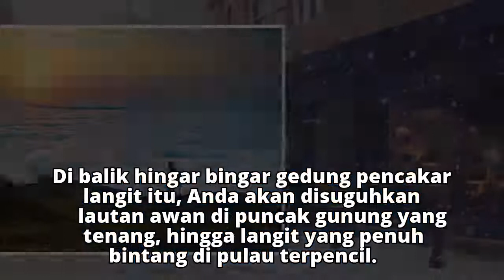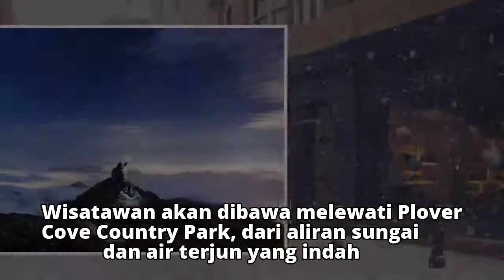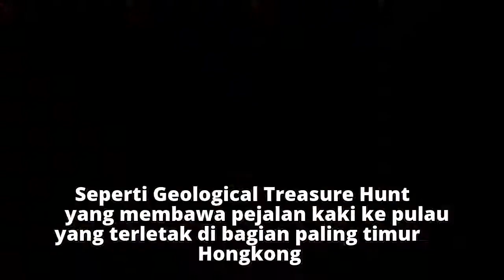Keindahan Alam di Balik Gedung-gedung Tinggi di Hongkong